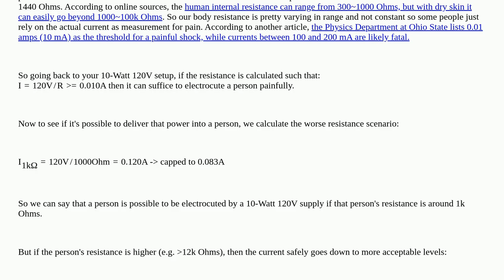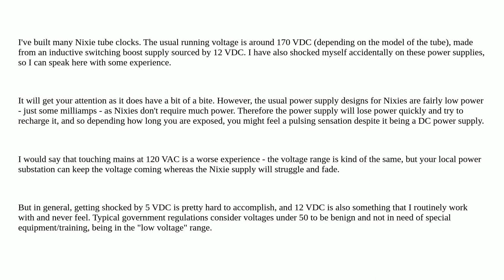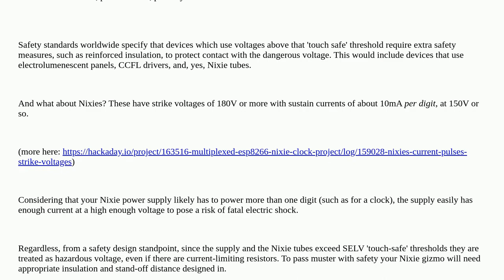Electronics: Possible downstream dangers of common 5Vdc power supplies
Possible downstream dangers of common 5Vdc power supplies

A special thanks goes out to the awesome community

  high-voltage electrocution transformer amplifier safety